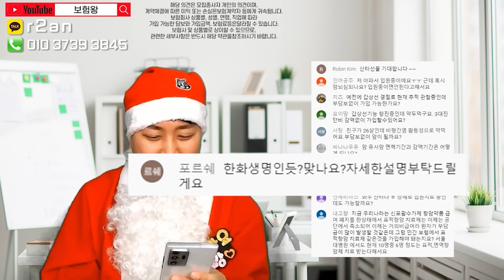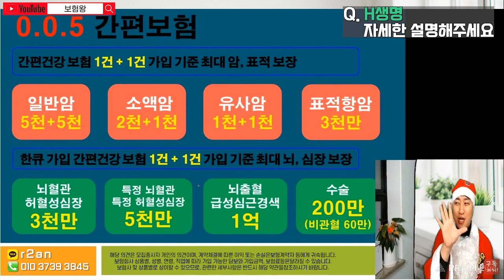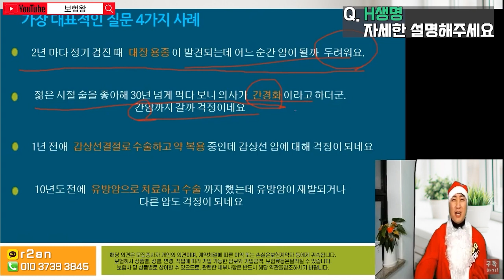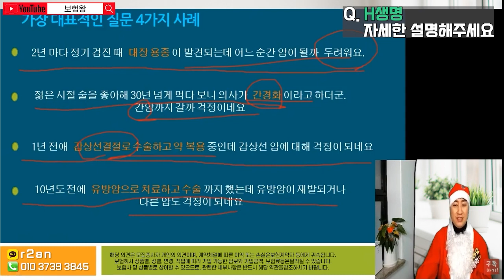갑상선항진증 갑상선결절 B형간염활동성 간경화등 부담보없이 가입되는 암보험!! (F.세상에 이런보험?)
부담보 없이 바로 가입되고 보장되는 암보험을 추천해 드립니다.
갱신형이라 보험료는 매우 저렴하고 바로 즉시 보장되기에

가성비대비 좋은 보험입니다.
항상 최선을 다하는 보험왕이 되도록 노력하겠습니다.

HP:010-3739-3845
카톡친구추가:r2an
카톡플러스친구:보험왕